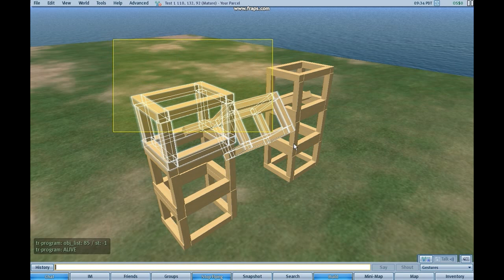opensimulator / external jbullet + linked object as simple vehicle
opensimulator with electroserver in the backend running a jbullet powered simulation. a linked object is sliding on the ground and acting as simple vehicle.